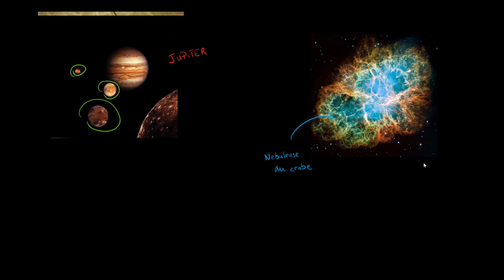Astronomie - Introduction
Retrouvez-moi en live sur Twitch Dans cette première vidéo de notre série de cours portant sur l'astronomie, nous allons étudier ce que nous allons pouvoir rencontrer au cours de notre découverte.